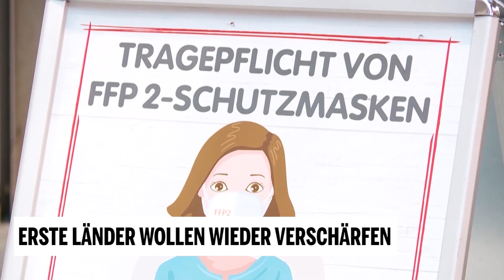Erste Länder wollen wieder verschärfen